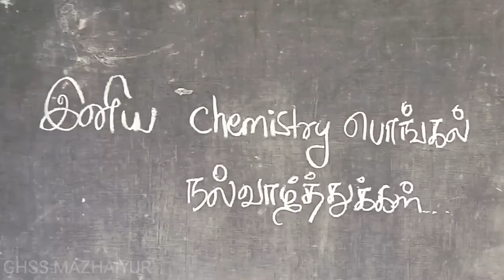Chemistry Pongal | பொங்கலோ பொங்கல்... | No fire Pongal | புகையில்லா பொங்கல்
No fire Pongal | Pongalo pongal Chemistry pongal